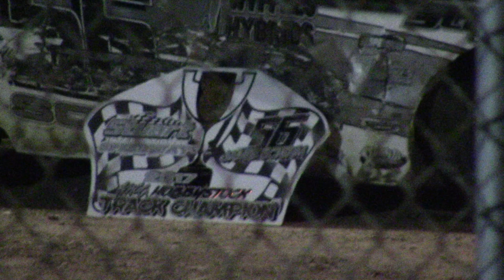SIS Hobby Stock A Main 8/25/17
Season Championship 2017